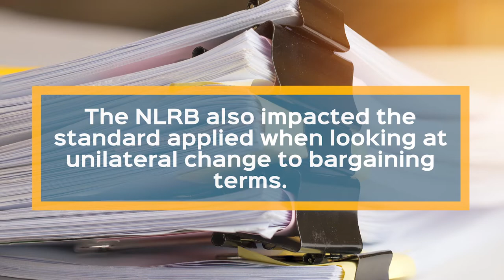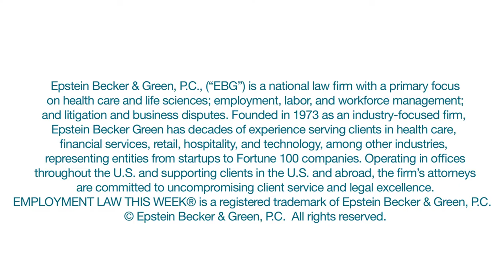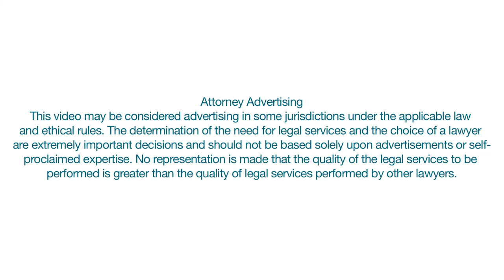NLRB Wraps Up a Busy Summer 2019 (with Ryann McKay Hooper)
A Trending News interview from Employment Law This Week®, featuring attorney RyAnn McKay Hooper, Associate:

The Republican-majority National Labor Relations Board (NLRB) wrapped up a summer full of decisions that signal a shift in the Board’s focus.

We invite you to view Employment Law This Week® – tracking the latest developments that could impact you and your workforce. The series features three components: Trending News, Deep Dives, and Monthly Rundowns.